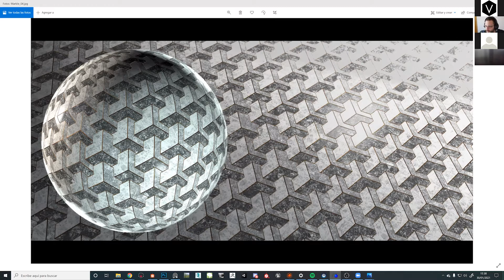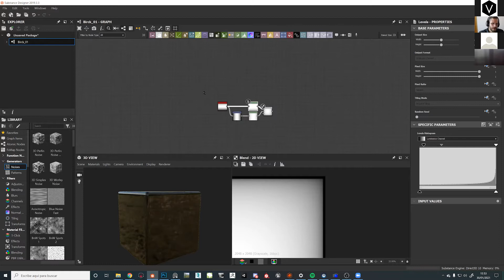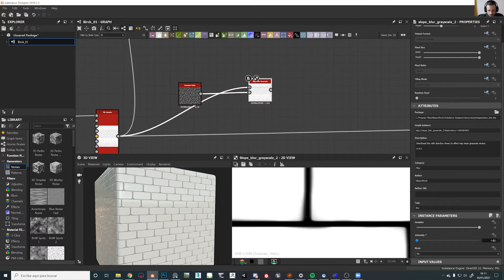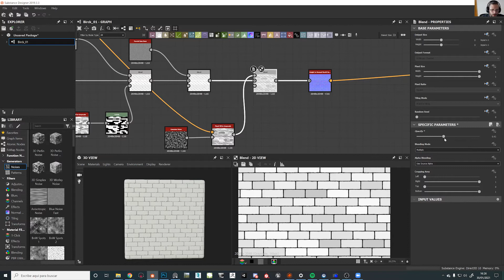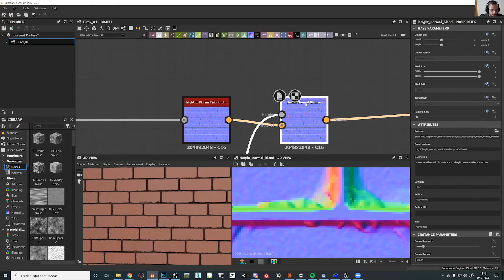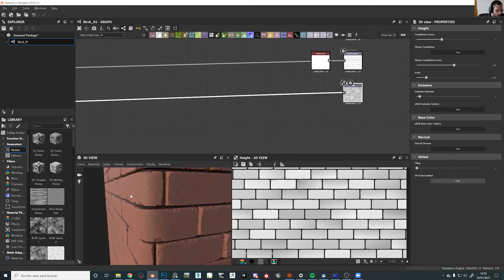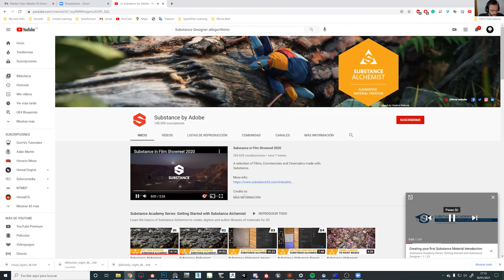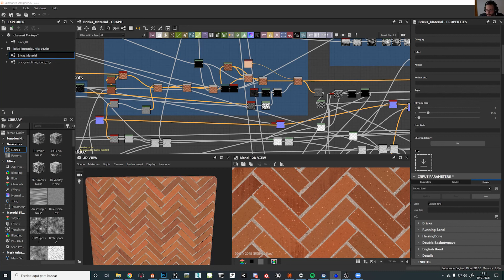Master Class Creación de Materiales Procedurales - Gonzalo de Francisco - 30 de enero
Aprendimos el flujo de trabajo que se aplica en la creación de materiales procedurales complejos para proyectos de cine y animación, utilizando el software que se usa actualmente en el sector.

Lleva tus trabajos de arquitectura y escenografía a otro nivel y participa en proyectos grupales multidisciplinares con nuestro Máster en Visualización Arquitectónica y Realidad Virtual. Especialízate en el dominio de las técnicas y métodos de construcción de renders y realidad virtual para atender la creciente demanda de imágenes y animaciones fotorealistas para proyectos de cine, estudios de arquitectura, interiorismo, constructoras, promotoras y agencias de publicidad